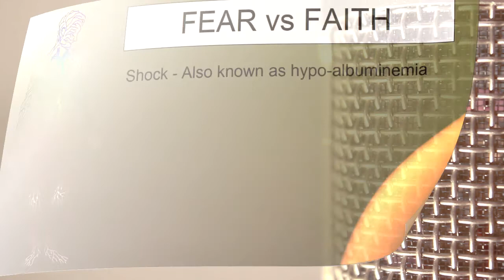The Laws of Empowerment - E6.5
Transcending Limitations with World Peace and  Prosperity!

Episode 6.5 - Dr Ez shares insights on Shock from FEAR, which has been the #1 cause of death for soldiers for thousands of years!

Cause and prevention of Hypo-Albuminemia.

Learn how to more easily spot abuse!

Who do you listen to?

Warning!  Watch all episodes of this program in the order they were produced.

This lecture series, new book, and multi-media (audio/video) program is designed to transcend abuse in every aspect of our lives, with love and understanding.

Have you ever heard, "Teach them correct principles and let them govern themselves?"  The problem is, people can not govern themselves, unless they are taught the correct principles.

Learn how all the natural laws actually do work with LOVE, and influence the life process of your cells!

Every single day, we all make choices that are connected to universal principles — just like love vs hate!

Learn the universal laws that supersede race, religion or nationality, which we all must learn to live by!!!

We can hope and dream about peace from now until doom's day, but without obtaining and understanding the 'golden keys' to the process, it will most likely evade you — wisdom hides herself!